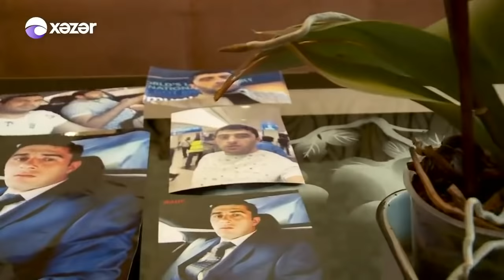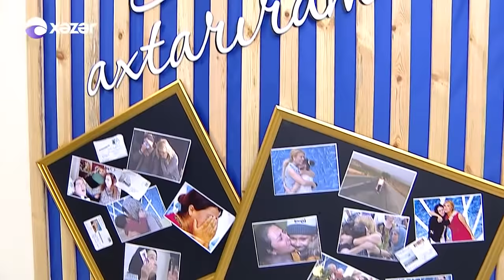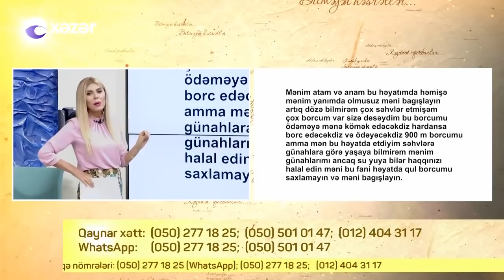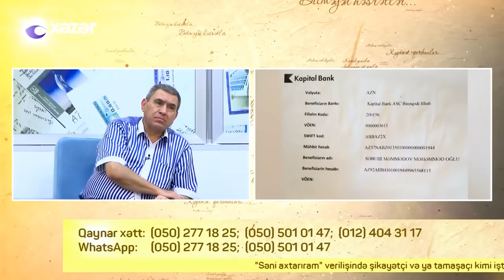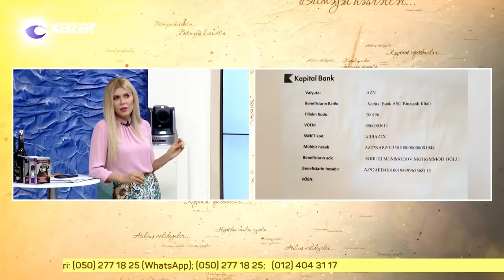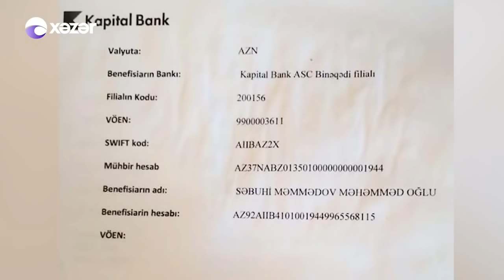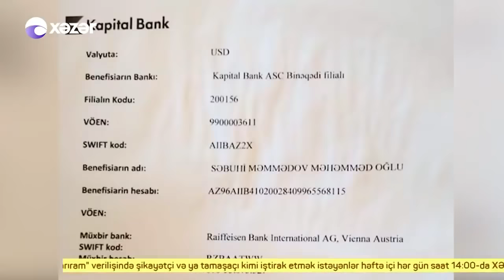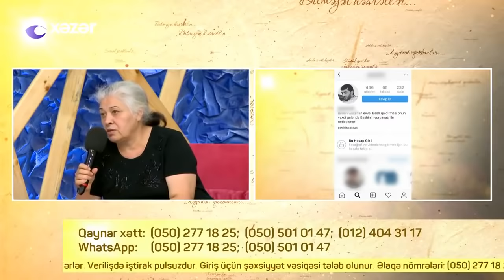Seni axtariram 01.10.2018 Tam verilis / Seni axtariram 1 oktyabr 2018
Səni axtarıram 1 oktyabr 2018